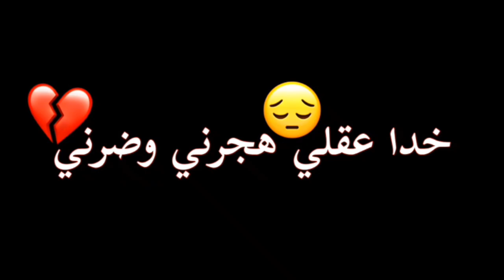ماراني أليز😪ماراني غاية💔